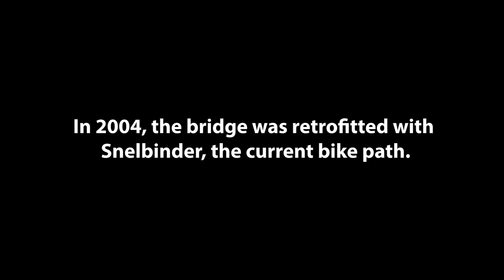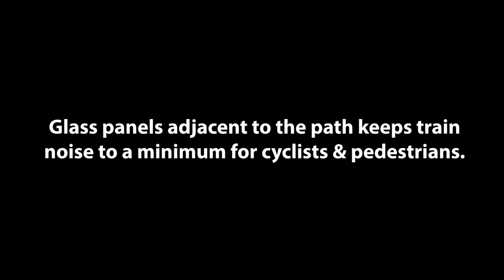Nijmegen Railway Bridge has a Fantastically Cool Path to Bike Over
Here's a cool one. I have been revisiting some of my old footage as I await being able to travel some. I did a great film about Nijmegen you may have seen. But as with many things I shoot I had to leave a ton of great stuff on the cutting room floor.

The Nijmegen Railway Bridge had a bikeway attached to it in 2004 and it is one of the most thrilling and dreamy bridges I have ever ridden over. For one: Nijmegen is the beginning of the RijnWaalpad, a fast bike superhighway that stretches 16km all the way to Arnhem, its twin city. I also did a video on that one too!

In any event, in looking thru the archives I realized I had ample footage from all sorts of angles to give people the experience of a full-rounded perspective: from the pathway itself, from down by the waterfront looking up, from the tallest structure downtown the church (looking down) and filming from inside the train itself arriving & departing Nijmegen.

One thing I want to point out that is pretty cool about this Streetfilm: I had a production company who inquired about using some of my "drone" footage. But there is none - all of the footage was shot by my very steady hand balancing on a bike. I have been doing that style of filming for nearly 25 years. The kids these days don't realize old school. (Though I am getting pretty old to keep being able to pull it off.)